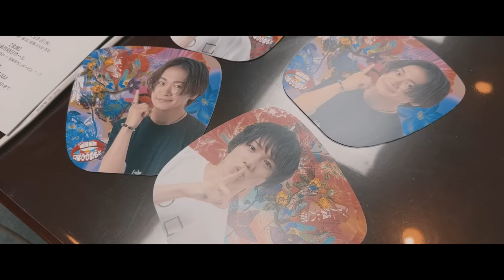【密着】植田鳥越 口は○○のもと 〜五臓六腑〜イベントの裏側に密着したら、新しい名前をつけられました!!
■植田鳥越 口は○○のもと 〜五臓六腑〜
アーカイブたっぷり2/6(月)23:59まで💋

染谷俊之 公式YouTubeチャンネル【染チャンTV】

舞台、映画、TVなど俳優として活動、声優としてもアニメ、外画、ゲームなどもやっております！！

舞台
舞台「刀剣乱舞」鶴丸国永役
ミュージカル「テニスの王子様」平古場凛役
舞台「弱虫ペダル　インターハイ編　The　second　order」石垣光太郎役
MANKAI STAGE『A3!』ACT2!〜SPRING  卯木千景 役

声優
外画「スタート・レック：ピカード」エルノア役
アニメ「HUGっと！プリキュア」若宮アンリ役
アニメ「BAKUMATSUクライシス」土方歳三役

ドラマ
「御茶ノ水ロック」
「REAL⇔FAKE」
「御曹司ボーイズ」